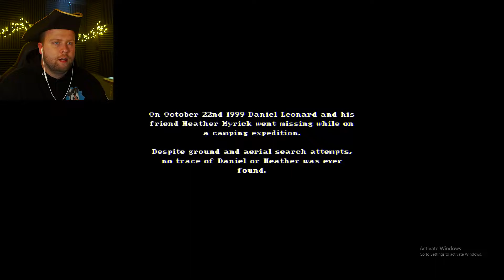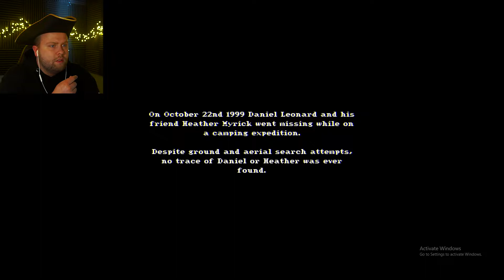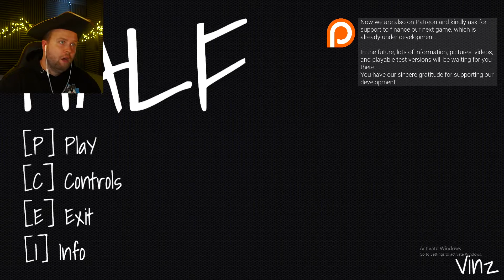3 Scary Games #11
Personally one of my favorite episodes of 3 scary games so far!